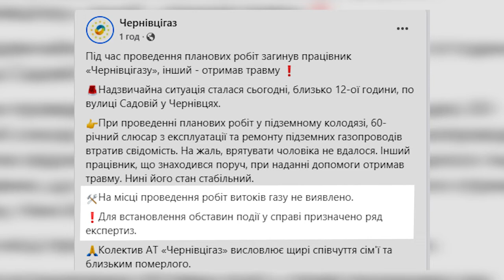Один чоловік загинув, інший - травмувався: під час робіт на вулиці Садовій постраждали газовики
За попередньою інформацією, при проведенні планових робіт у підземному колодязі, 60-річний слюсар з експлуатації та ремонту підземних газопроводів втратив свідомість. На жаль, врятувати чоловіка не вдалося. Інший працівник, що знаходився поруч, отримав травму. Нині його стан стабільний.